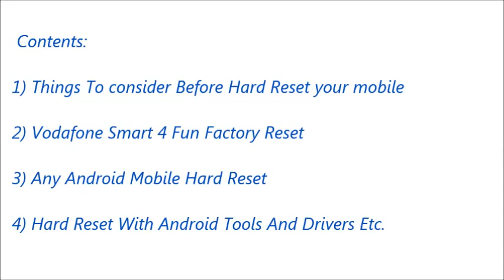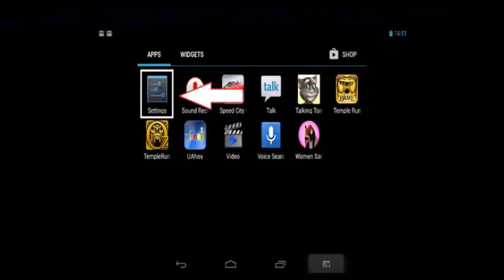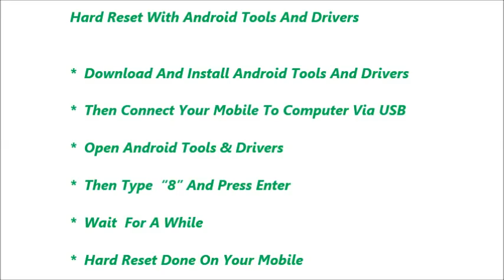Vodafone Smart 4 Fun Hard Reset and Forgot Password Recovery, Factory Reset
Vodafone Smart 4 Fun hard reset, factory reset, forgot password recovery without lose data etc. You can reset any android mobile after watching this video. If you can not reset your mobile phone after watching this video, Feel free to visit our

Contents of this video :

1) Vodafone Smart 4 Fun Mobile hard reset

2) Any android mobile hard reset and factory reset

3) Android mobile phone factory reset from menu

4) Forgotten mobile password, tablet password recovery

5) Vodafone Smart 4 Fun  Pattern unlock procedure

6) Pin change without losing data

7) Hard reset with Android tools drivers (Also in fast boot
    mode)